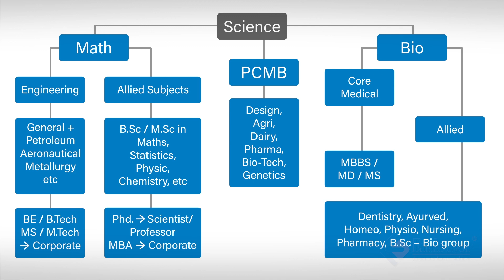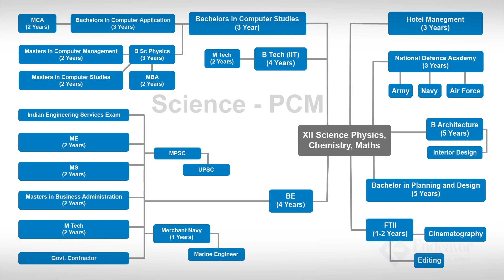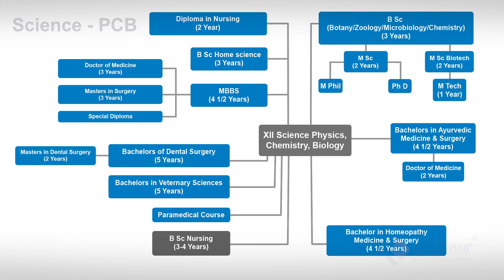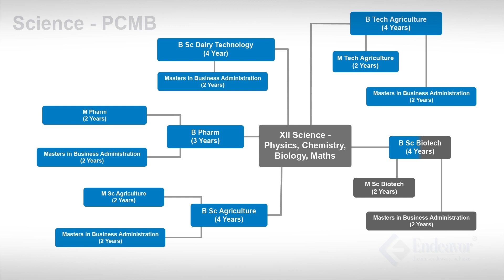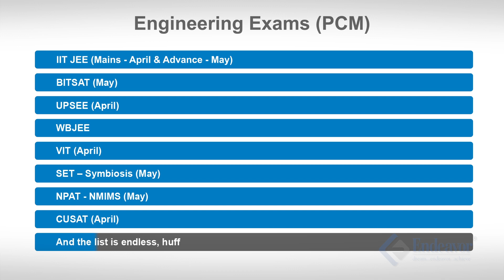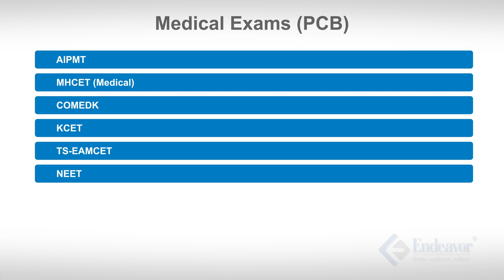Careers After Std. XII | Engineering & Medical Edition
Continuing our series of videos we shall be focusing on exploring several career avenues that a student can take after finishing schooling. This video is dedicated to Careers one can pursue in Engineering & Medical after Std. XII.